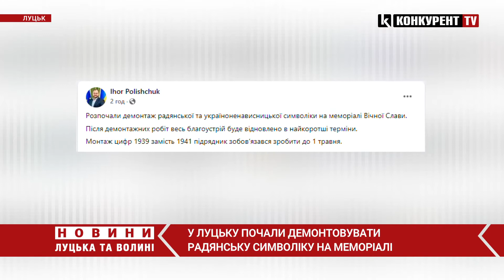У Луцьку на меморіалі зносять радянську символіку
Декомунізацію розпочали із символів, які розміщені навколо стели, знизу. Усього цього дня з меморіалу демонтували 17 символів СРСР. Нажаль, зробити це без пошкоджень неможливо. Утім,як зазначив мер міста Ігор Поліщук  Однак зауважив, після завершення робіт весь благоустрій буде відновлено в найкоротші терміни.  Зокрема, варто зазначити, що це лише початок демонтажу радянської символіки. Як повідомив у фейсбуці депутат Луцької міської ради Тарас Шкітер через технічні моменти зірка, яка висить на шпилі поки що не буде демонтована.  У Луцьку немає необхідної вишки, її замовлятимуть з Львова.